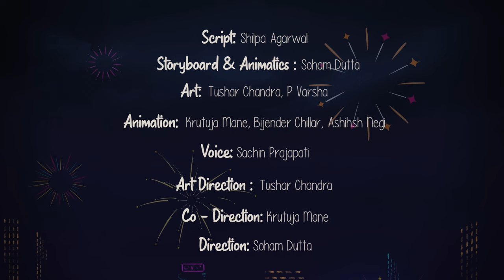Gully Cricket - India's Most Loved Game | Animation Film for Cricket Lovers | Nostalgia Cartoon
From the streets to our hearts - cricket is more than just a game, it's our soul! Where dreams take flight and friendships are forever! Embrace the nostalgia and love we hold for the game that unites us all. A tribute to the heartbeat of every gully in India!

Join us on a journey down memory lane with our animated film about India's most loved game - gully cricket! Relive the nostalgia of playing with your friends on the streets and get ready for more cricket fever with the upcoming IPL 2024. Watch our animated cartoon on The Happy Slate and let the games begin!

The Happy Slate (THS) is an Animation and Motion Design studio from India creating relatable, funny and nostalgia led animated videos with authentic relatable stories for the Indian audience.

We work with some of the biggest Indian and global brands to create animation and motion design Brand films , check out our services here: